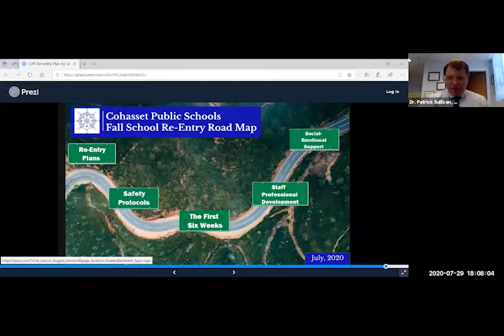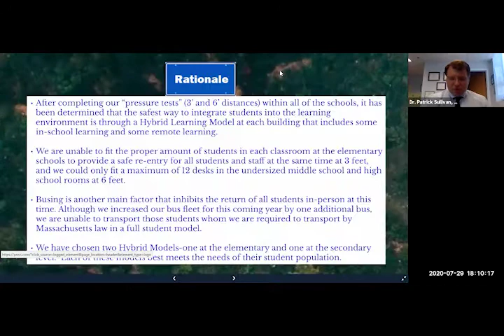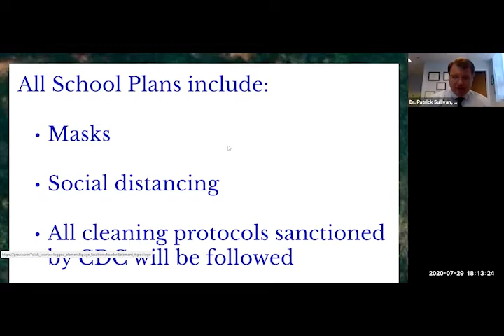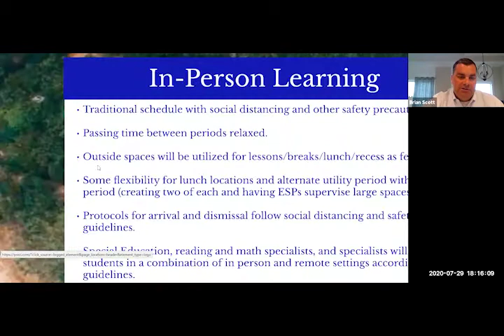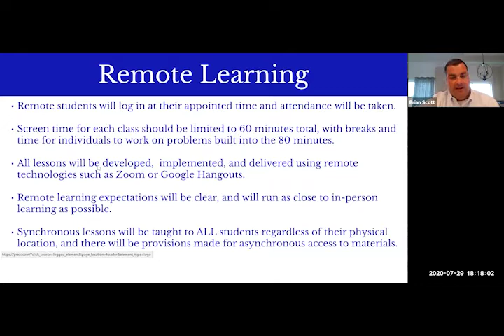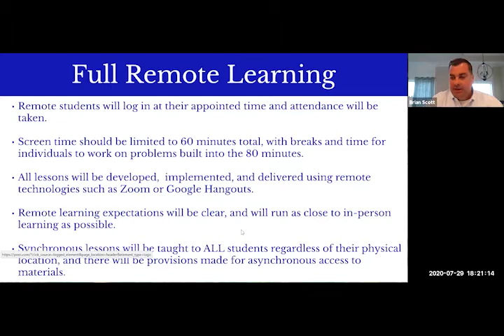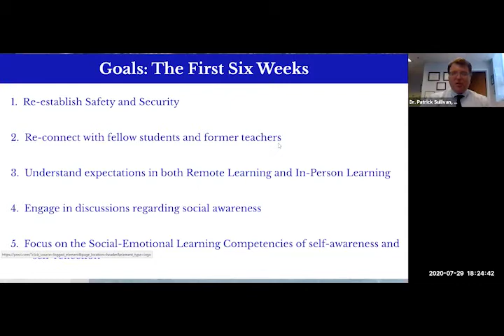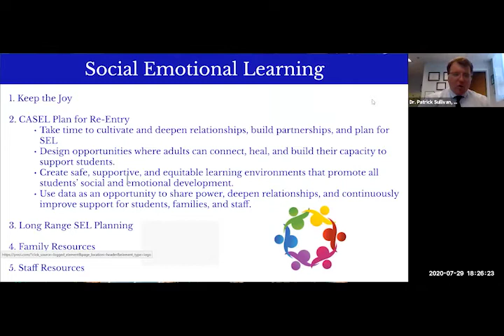3278 1 CHS Re entry draft plan 7 29 2020 replay